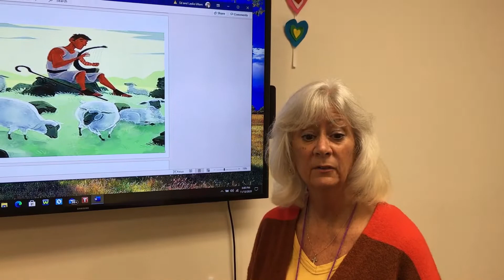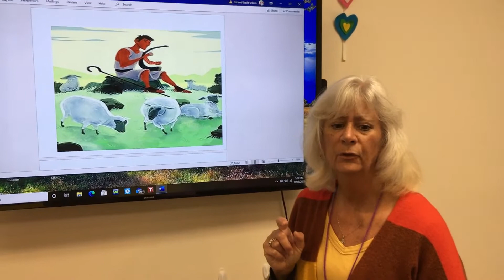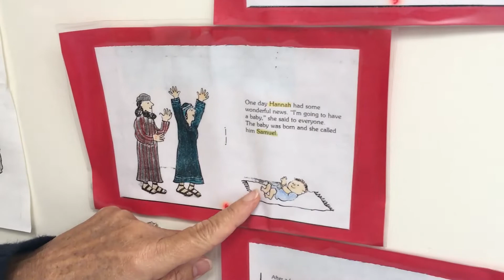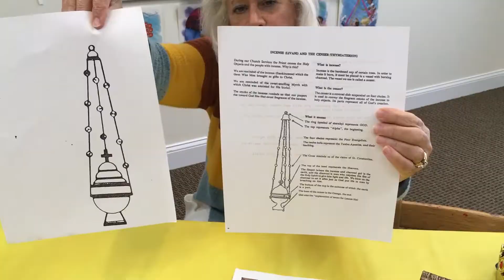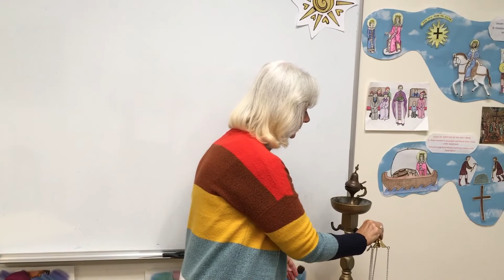Psalms and Incense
This is the Religious Education lesson for our Elementary Sunday School classes on January 23, 2022.